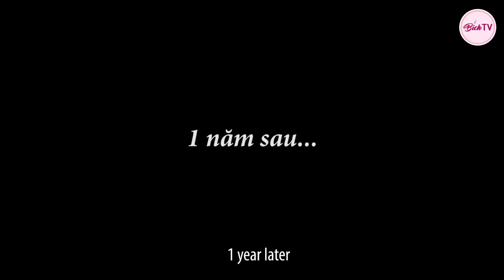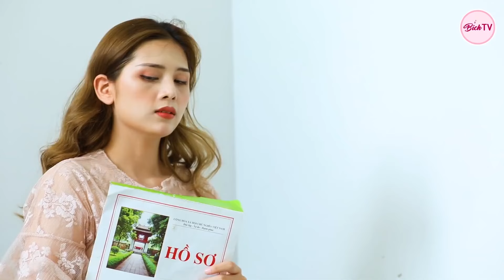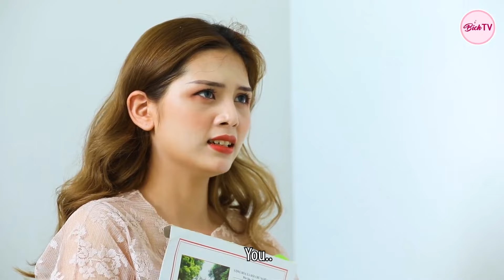Hay TV Full #7: Con Dâu Khinh Thường Mẹ Chồng Mù Chữ Coi Như Osin Và Cái Kết Đầy Hối Hận